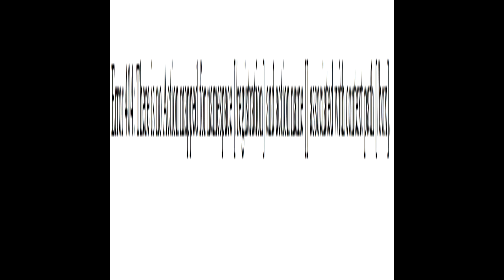Nihil Obstat - Corruption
Recorded/Released: 2023.
Genre: Industrial noise.